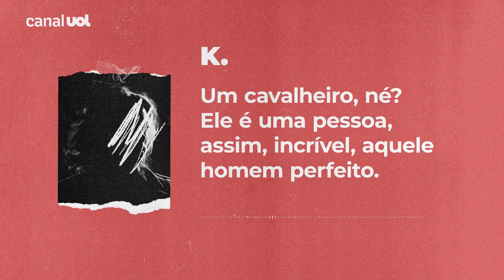Gustavo Herbetta, do COB: 'Atleta é o melhor influenciador digital que uma marca pode ter'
O Brasil espera levar 330 atletas, em uma delegação de quase mil pessoas, para as Olimpíadas de Paris em 2024. Na expectativa pelo recorde de medalhas, o Comitê Olímpico do Brasil já bateu outro recorde: o de patrocinadores. Para falar sobre as expectativas deste ciclo olímpico, o episódio #178 do programa Mídia e Marketing conversa com Gustavo Herbetta, diretor de marketing do COB. No papo, Herbetta enumera oportunidades para as marcas, lista atletas que se tornaram influenciadores perfeitos para marcas e fala sobre a pulverização dos meios de transmissão. "Desde quando o Brasil não tem o melhor jogador de futebol do mundo? Mas a gente tem a melhor ginasta do mundo. Não é que não dá audiência: é que não tem espaço".